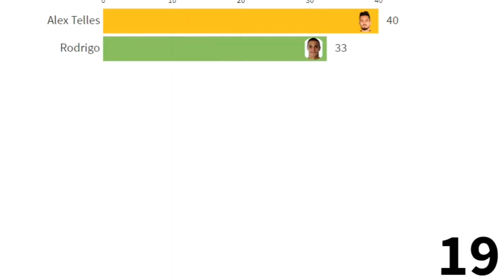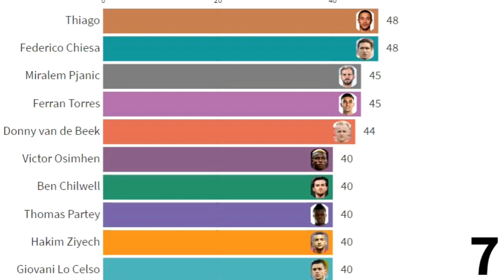top most valuable football transfer on summer 2020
in this video you will watch :
transfermarkt is a site that estimate the value of football player in this transfer season player  like Mauro Icardi and Timo Werner and Leroy Sané and Kai Havertz has been transferred but do you know Mauro Icardi value in 2020 and do you know Timo Werner value in 2020 and do you know Leroy Sané value in 2020 and do you know Kai Havertz value in 2020 we are going to show most valuable football players of 2020 and best football players of 2020